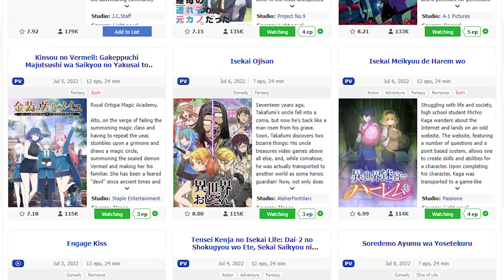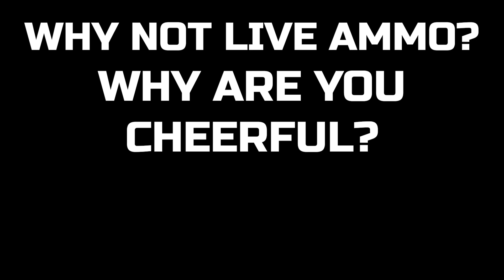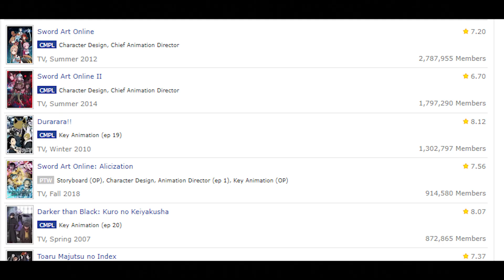Should YOU watch Lycoris Recoil?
Should You Watch Lycoris Recoil? The new original anime by A-1 Pictures for the summer 2022 anime season! With action, yuri-vibes, and some interesting storyline, here are my thoughts on Lycoris Recoil so far. As always, enjoy! :D

🔴 YT: Tuesday & Thursday 7 PM EST

Anime: Lycoris Recoil | リコリス・リコイル

Timestamps:
0:00 What is Lycoris Recoil
1:06  Interesting Characters & Plot
3:23 I Love Action
4:50 But...
5:21 Conclusion?
5:39 Outro (I talk about stuff)

Anime Synopsis:
These are peaceful days, thanks to a secret crime-fighting organization of all-girl agents: Lycoris. The elite free-spirited Chisato is their all-time strongest agent, alongside the coolheaded talented-but-mysterious Takina. Working together at a café, they serve coffee and sweets as well as childcare, shopping, and teaching Japanese. The chaotic everyday lives of this mismatched duo begin.

(Source: AnimeNewsNetwork)

Characters:
Nishikigi Chisato - VA: Anzai Chika
Inoue Takina - VA: Wakayama Shion
Nakahara Mizuki - VA: Koshimizu Ami
Kurumi - VA: Kuno Misaki
Mika - VA: Sakaki Kousuke